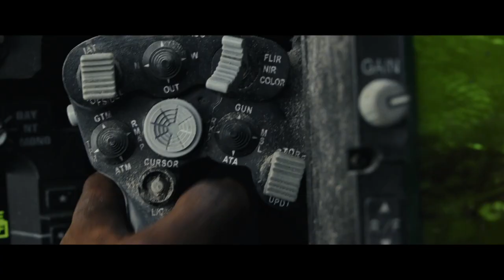Rampage | official trailer #3 (2018)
official trailer for Rampage
Global megastar Dwayne Johnson headlines the action adventure "Rampage," directed by Brad Peyton. Primatologist Davis Okoye (Johnson), a man who keeps people at a distance, shares an unshakable bond with George, the extraordinarily intelligent, silverback gorilla who has been in his care since birth. But a rogue genetic experiment gone awry mutates this gentle ape into a raging creature of enormous size. To make matters worse, it's soon discovered there are other similarly altered animals. As these newly created alpha predators tear across North America, destroying everything in their path, Okoye teams with a discredited genetic engineer to secure an antidote, fighting his way through an ever-changing battlefield, not only to halt a global catastrophe but to save the fearsome creature that was once his friend.
"Rampage" also stars Oscar nominee Naomie Harris ("Moonlight"), Malin Akerman (TV's "Billions"), Jake Lacy (TV's "Girls"), Joe Manganiello (TV's "True Blood"), and Jeffrey Dean Morgan (TV's "The Walking Dead"); as well as P.J. Byrne ("The Wolf of Wall Street"), Marley Shelton ("Solace"), Breanne Hill ("San Andreas"), Jack Quaid ("The Hunger Games: Catching Fire"), Matt Gerald (TV's "Daredevil"), Jason Liles ("Death Note"), Demetrius Grosse (TV's "The Brave"), Will Yun Lee (TV's "Hawaii Five-O").
Peyton directs from a screenplay by Ryan Engle and Carlton Cuse & Ryan J. Condal and Adam Sztykiel, story by Ryan Engle, based on the video game Rampage.
"Rampage is produced by Beau Flynn, John Rickard, Brad Peyton and Hiram Garcia. It marks the third collaboration between Johnson, Peyton and Flynn, following the blockbuster hit "San Andreas." Serving as executive producers are Marcus Viscidi, Dwayne Johnson, Dany Garcia, Jeff Fierson, Toby Emmerich, Richard Brener and Michael Disco, with Wendy Jacobson co-producing.
The creative team includes director of photography Jaron Presant (2nd unit, "Star Wars: The Last Jedi"); production designer Barry Chusid ("San Andreas"); editors Jim May ("Goosebumps") and Bob Ducsay; and costume designer Melissa Bruning ("Dawn of the Planet of the Apes"). Music is composed by Andrew Lockington, who created the scores for "San Andreas" and "Journey 2: The Mysterious Island."
The "Rampage" creatures are brought to life by acclaimed VFX supervisor Colin Strause ("San Andreas," "X-Men: Apocalypse"), with five-time Academy Award-winning visual effects company Weta Digital ("The Lord of the Rings" Trilogy, "Dawn of the Planet of the Apes"). "Rampage" opens in theaters beginning April 20, 2018.